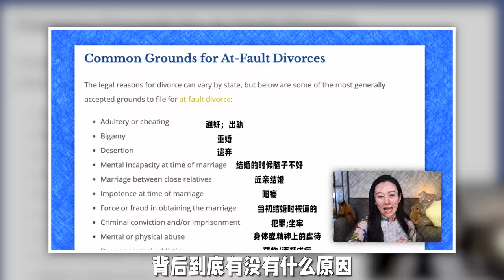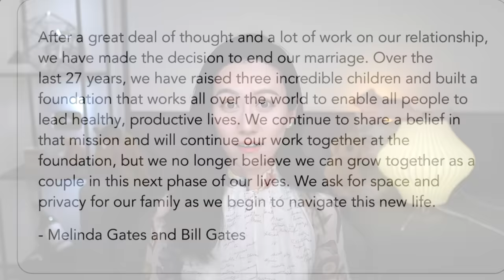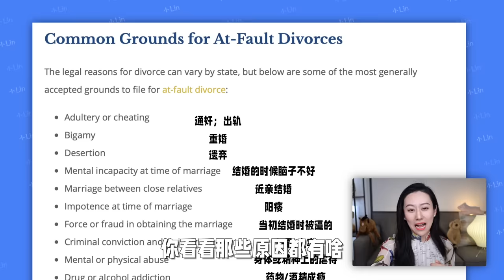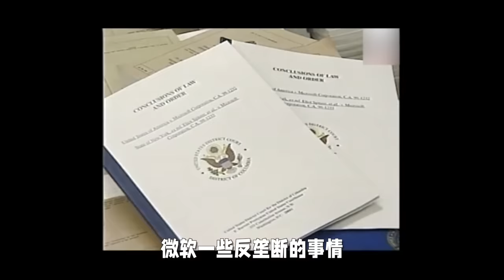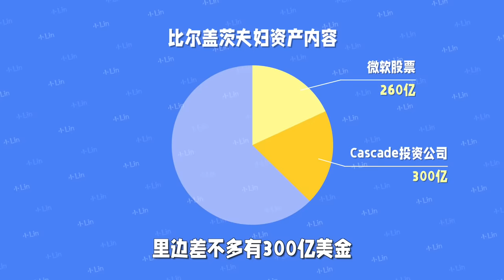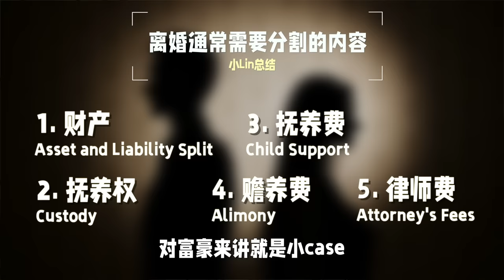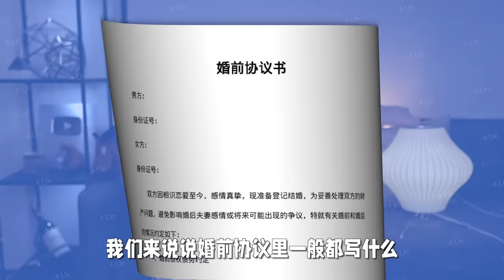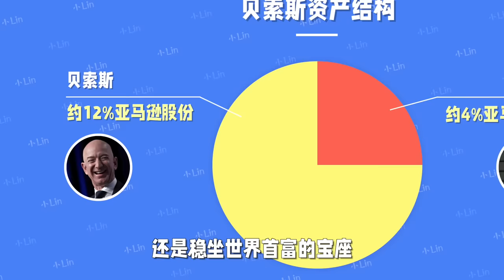富豪离婚财产怎么分？比尔·盖茨离婚 夫妇1300亿将花落谁家？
爱情事业都举案齐眉的比尔盖茨模范夫妇都离婚了，背后有什么隐情呢？同时也一起学习一下富豪离婚，财产通常怎么分，以便大家应对不时之需~
我的创业公司：Offer帮 - 求职学习平台